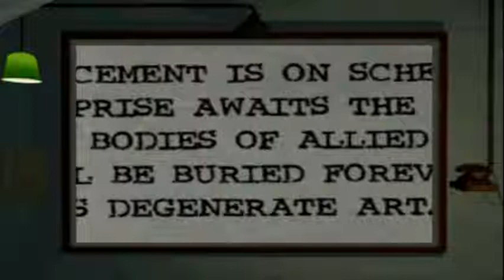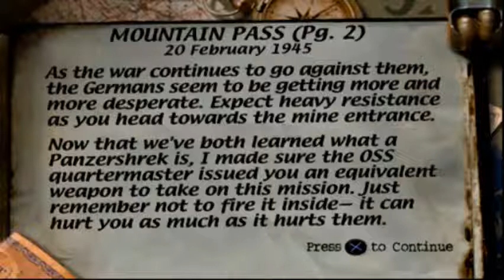Let's Play Medal of Honor [German/100%] Part 19 - Endlich mehr Feuerkraft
Wir haben nun auch mehr Feuerkraft, um die Deutschen zu besiegen!